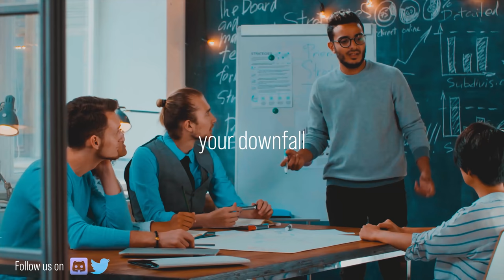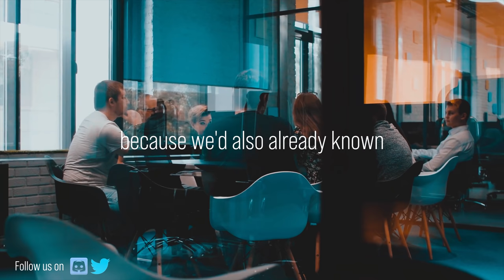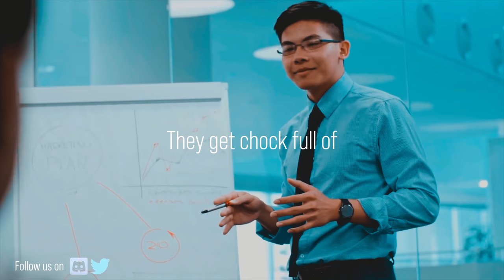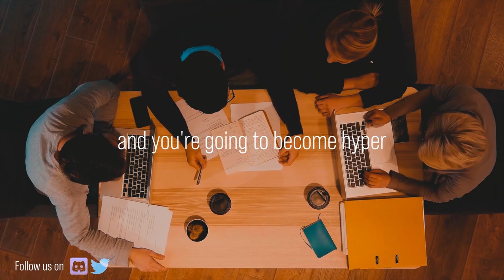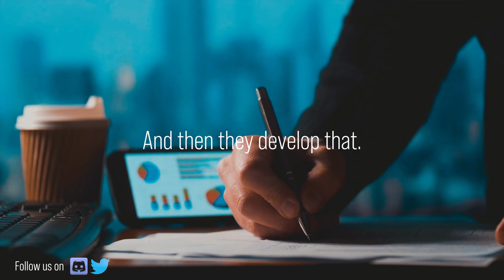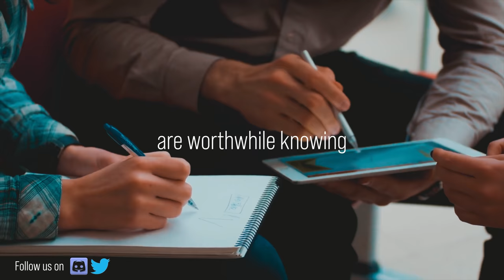Jordan Peterson - The difference between WINNERS and LOSERS is THIS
Growing up, we are taught how to act within a system so it becomes second nature to us when we decide to make money ourselves. But it takes a special type of person to not want to be a part of a system and instead create their own. And these people are the brave entrepreneurs that take the risk in establishing their own.

Jordan Peterson Books :
12 Rules for Life: An Antidote to Chaos
Maps of Meaning: The Architecture of Belief

1)This video has no negative impact on the original works (It would actually be positive for them)
2)This video is also for teaching purposes.
3)It is transformative in nature.
4)I only used bits and pieces of videos to get the point across where necessary.